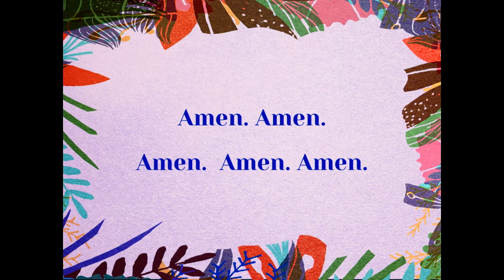You Will be Found: The Theology of Dear, Evan Hansen | October 04, 2020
Anybody Have a Map? From Dear, Evan Hanson

Phil Ouellette

Disappear From Dear, Evan Hanson
Phil Ouellette

Mark Demers

Christian MacNeal

Sermon: You Will be Found: The Theology of Dear, Evan Hansen
Rev. Lines

For Forever From Dear, Evan Hanson
Phil Ouellette